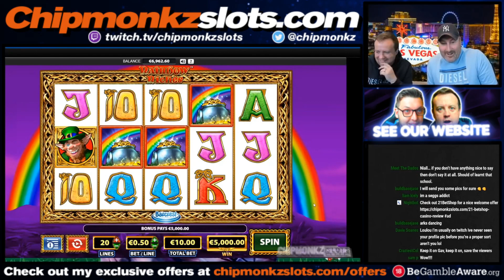Rainbow Riches Record Bonus Win!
Biggest Win on Rainbow Riches Slot with Online Casino Streamers during Live Stream!
What was your biggest win on online slots? Let me know about your jackpots in the comments!

18+. Gamble Responsibly. T&C’s apply. If gambling has become an issue, please visit GAMSTOP